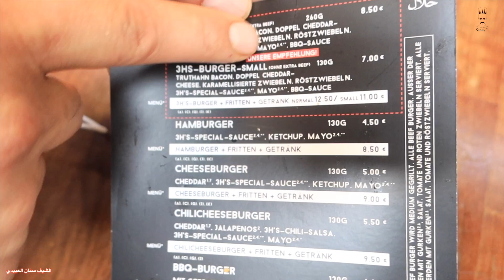تجربة أطيب بركر🍔 في موطنه الاصلي المانيا 🇩🇪 الشيف سنان العبيدي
للاشتراك في قنواتي الشيف سنان العبيدي
الانستغرام
الفيسبوك
سناب شات
التيك توك
والانستغرام لقناة نور و سنان العائليه
والاشتراك في صفحة الفيسبوك للقناة نور و سنان العائليه
وللاشتراك في تيك توك لقناة نور و سنان العائليه
قناة السناب شات نور
قناة يوسف ابني في التيك توك